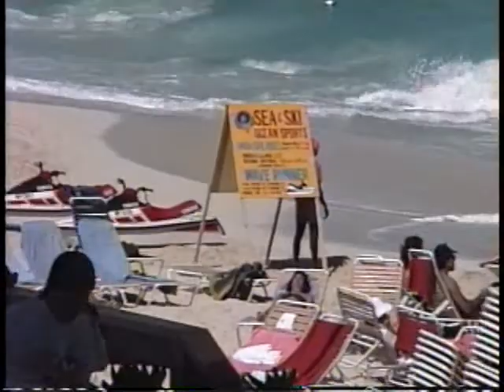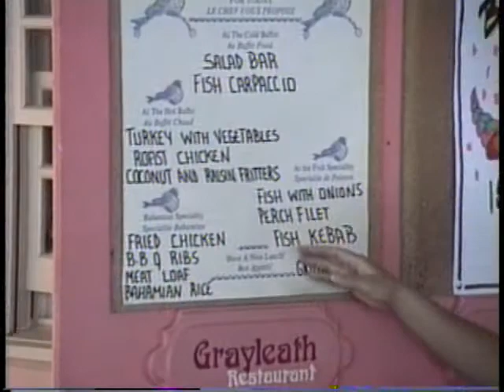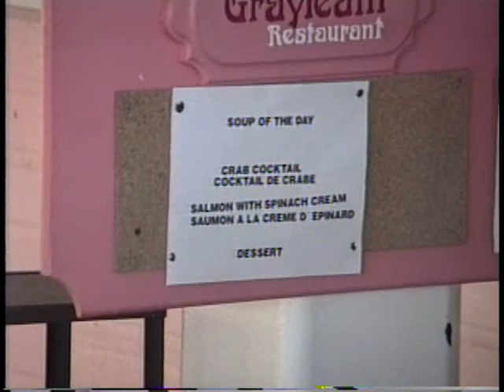Bahamas 1990 anniv